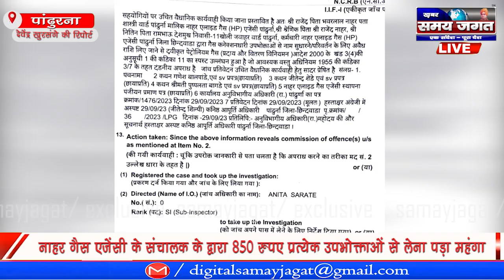नाहर गैस एजेंसी के संचालक के द्वारा 850 रुपए प्रत्येक उपभोक्ताओं से लेना पड़ा महंगा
पांढुरना से देवेंद्र खुरसंगे की रिपोर्ट